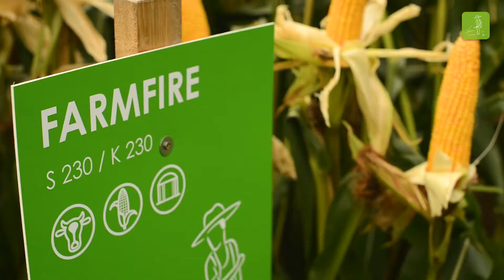FarmSaat AG - Maissorte Farmfire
Beste Kombination aus Masseertrag und Verdaulichkeit (BSA-Note TM: 8; BSA-Note Verdaulichkeit: 6).
In Standfestigkeit sowie Blatt- und Stängelgesundheit werden keine Wünsche offen gelassen.
Durch den hohen Stärkeertrag ist FARMFIRE ein Doppelnutzer, der das Feld früh räumt.

Saatgut der Sorte FARMFIRE steht auch aus ökologisch kontrolliertem Anbau (nach EG Öko-Verordnung) zur Verfügung.

Unsere Kontrollstelle: DE-ÖKO-006